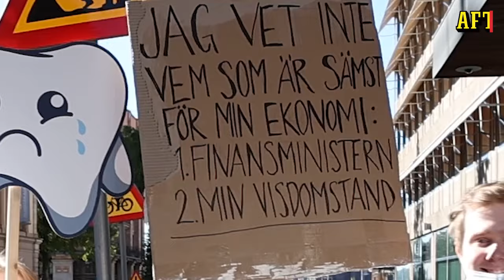Protesterar mot tandvården för unga: "Läskiga siffror för nån med CSN"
Regeringen tar bort viss avgiftsfri tandvård för unga – satsar på äldre istället.